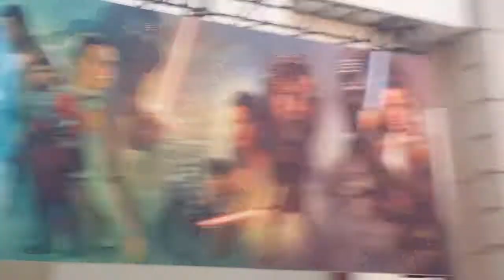Star Wars still rule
Star Wars fans love to come out and show support to the San Diego Comic-Con.